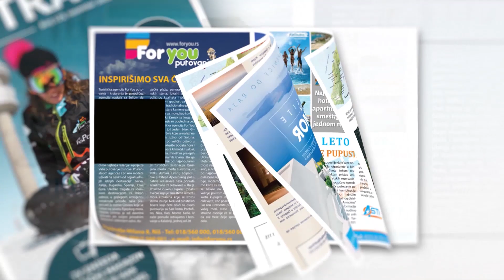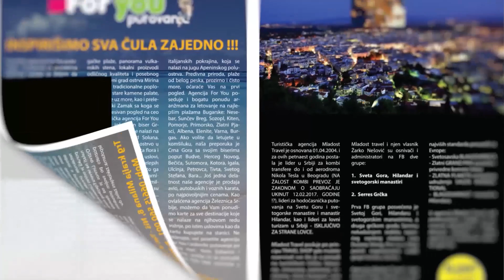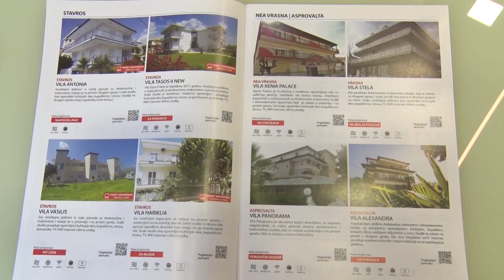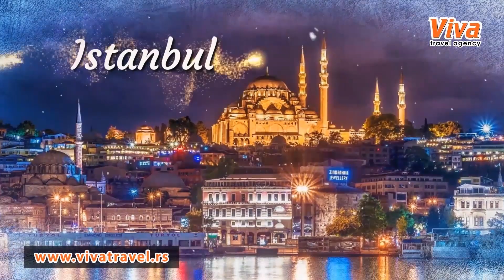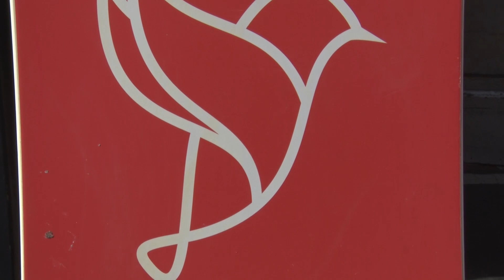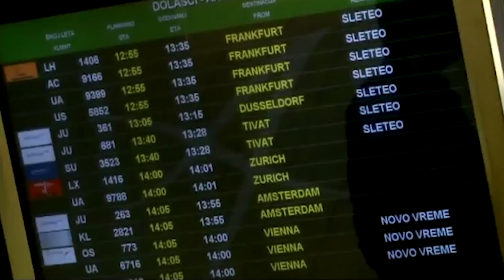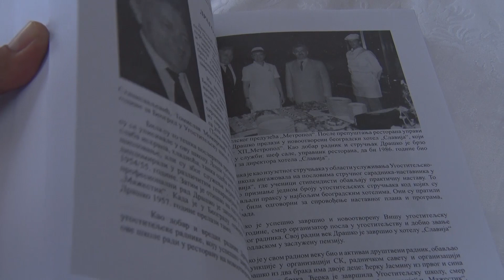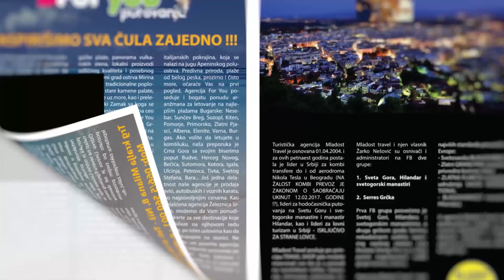Turisticki magazin 008 - Tv Ras